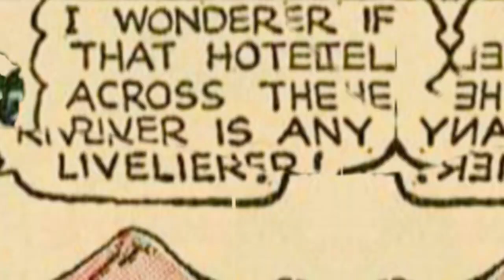Fritzi Ritz - Changing Hotel - Comic Book Strip humor Funny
Fritzi Ritz" is a comic strip created by Ernie Bushmiller that originally debuted in 1922. The strip primarily revolves around the adventures and misadventures of Fritzi Ritz, a fashionable and independent young woman, along with her friends and family. The storyline often involves humor, romance, and social situations, with Fritzi getting into various comedic scenarios. The strip gained popularity for its lighthearted and relatable content, making it a classic in the world of comic strips.